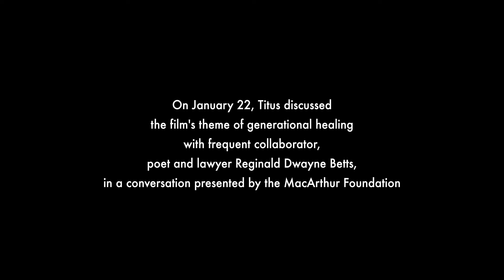Titus Kaphar and Reginald Dwayne Betts in conversation at the 2024 Sundance Film Festival (short)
At the 2024 Sundance Film Festival, painter and filmmaker Titus Kaphar premiered his new film, "Exhibiting Forgiveness."

On January 22, Titus discussed the film's theme of generational healing with frequent collaborator, poet and lawyer Reginald Dwayne Betts, in a conversation presented by the MacArthur Foundation.